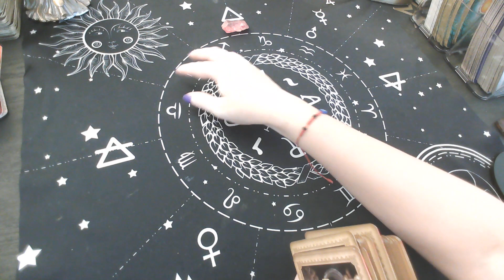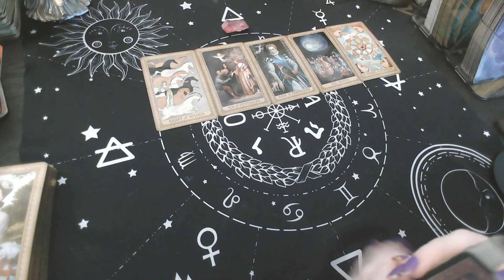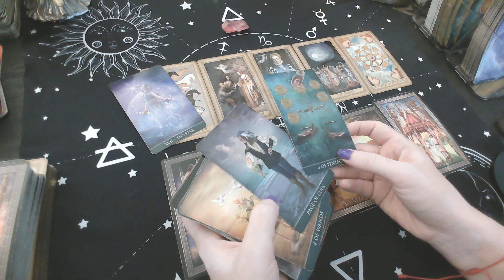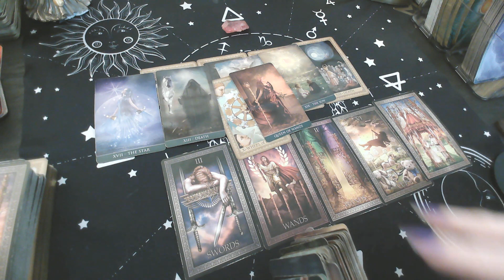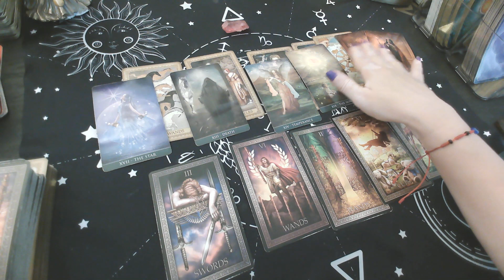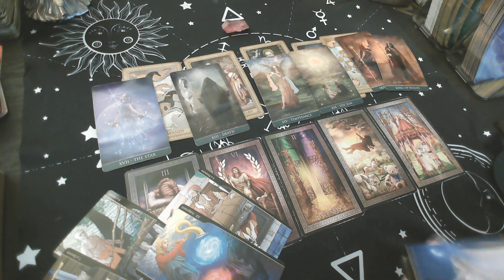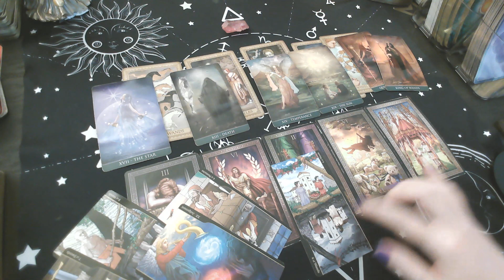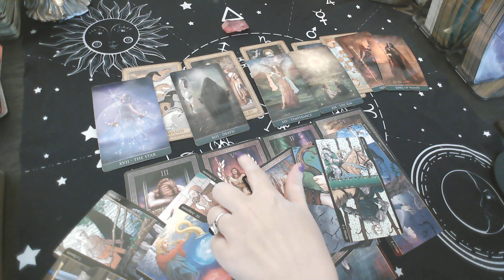TAURUS ♉ : BONUS READING "SURPRISING EVENTS ARE COMING IN" A REUNION WITH A PAST LOVER!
Monday : ARIES -TAURUS - GEMINI
Tuesday : CANCER - LEO-VIRGO
Wednesday: LIBRA - SCORPIO - SAGITTARIUS
Thursday: CAPRICORN-AQUARIUS - PISCES

$15 monthly subscription to access all monthly Extended:
The link below includes extended videos: